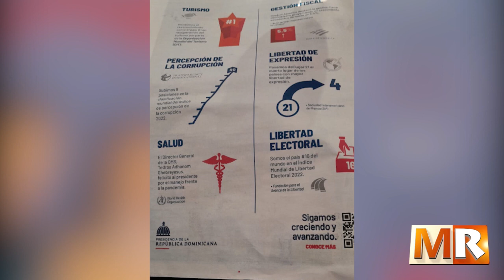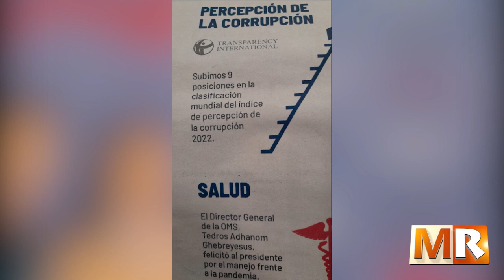Crisis económica navegando entre una justicia débil y los caprichos políticos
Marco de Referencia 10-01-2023